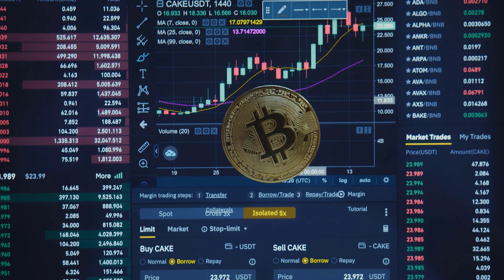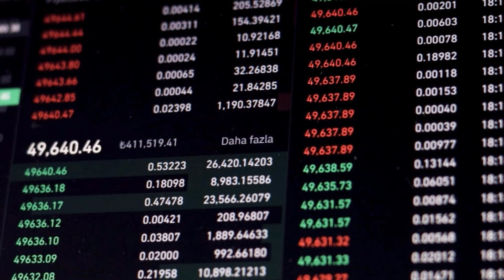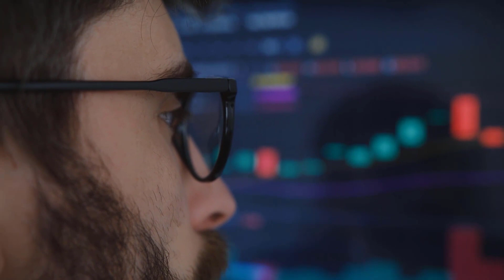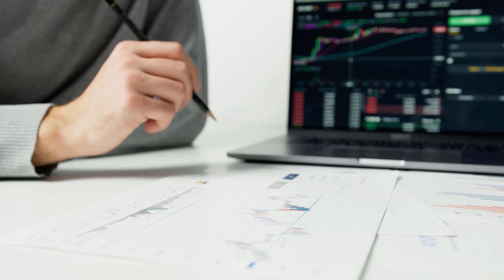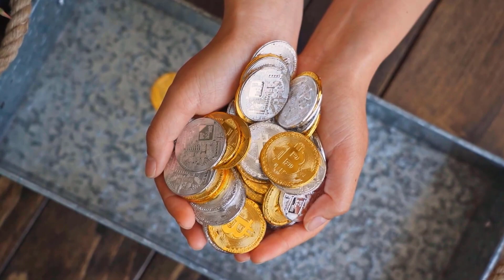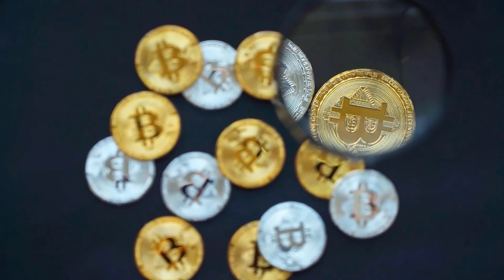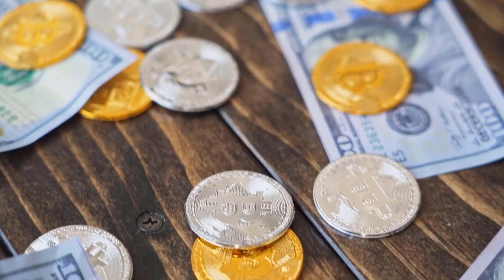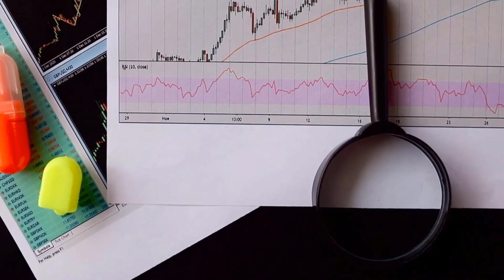CAN ALGO SKYROCKET BY 9000% IN 2024?? - ALGORAND PRICE PREDICTION 2024 & 2025